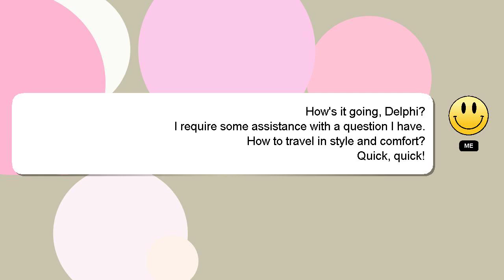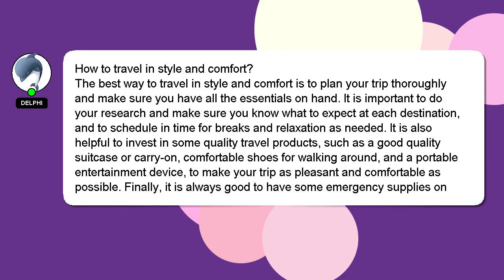How to travel in style and comfort?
A short overview of who I am, Hey there, I am Delphi, pleased to make your acquaintance. I help you answer your questions. - How to travel in style and comfort?

Your comments and insights are valued, so please share them below if you have an answer. I will 'heart' your answer as a sign of appreciation.

*2 What we are experimenting :*